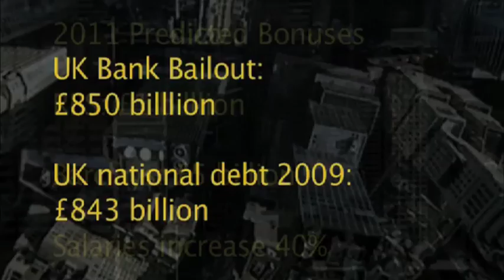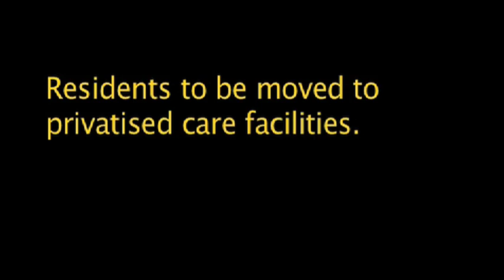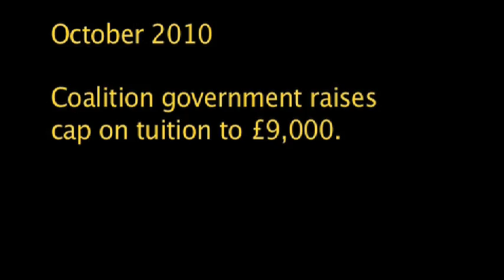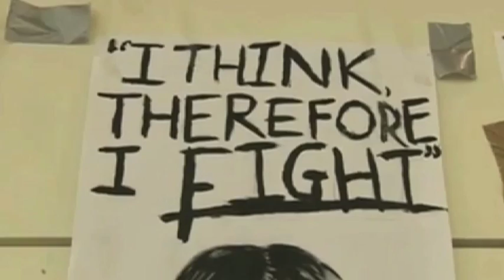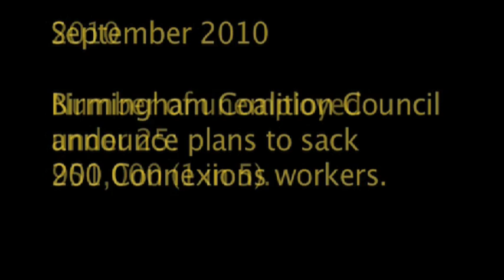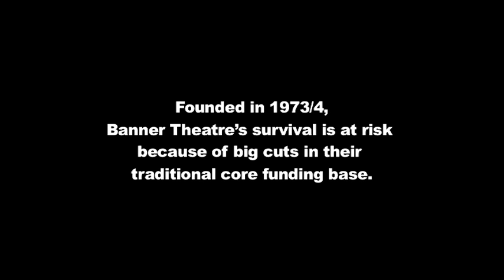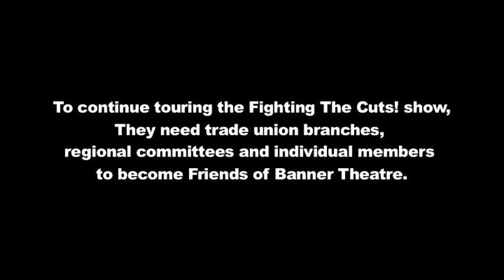Banner Theatre: Fighting The Cuts! (Bankers Song)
Banner Theatre's 1st of May Band is touring Fighting the Cuts!, a multimedia cabaret of songs, music, comedy and video. The Band delivers a punchy soundscape of reggae, rap, flamenco, folk and blues to lay bare the real story behind the crisis, and support the campaign to defend our welfare state. This is an extract from that show.
URGENT APPEAL Banner Theatre's survival is at risk because of big cuts in their traditional core funding base. Please help them by booking the show, and/or making a regular donation.